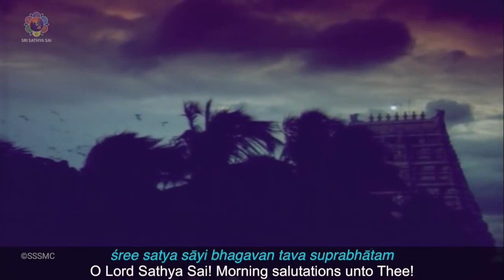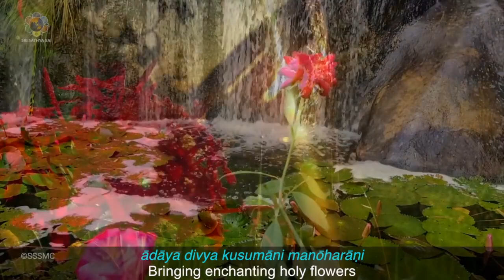प्रातः कालीन साधना सत्संग| 07 मई 2021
𝐃𝐚𝐢𝐥𝐲 𝐌𝐨𝐫𝐧𝐢𝐧𝐠 𝑺𝒂𝒅𝒉𝒂𝒏𝒂 𝐒𝐚𝐭𝐬𝐚𝐧𝐠 | 𝟕𝐭𝐡 𝐌𝐚𝐲, 𝟐𝟎𝟐𝟏|

श्री सत्य साई सेवा संगठन, मध्यप्रदेश की ओर से "प्रातः कालीन साधना सत्संग" दैनिक साधना कार्यक्रम का भगवान के श्री चरणों में अर्पित है |

समय- प्रातः 6:30​ से

कार्यक्रम विवरण :
1) 21 ओंकार जाप
2) श्री सत्य साई सुप्रभातम
3) ज्योति ध्यान
4) श्री सत्य साई अष्टोत्तर शत नामावली
5) महामंगल आरती